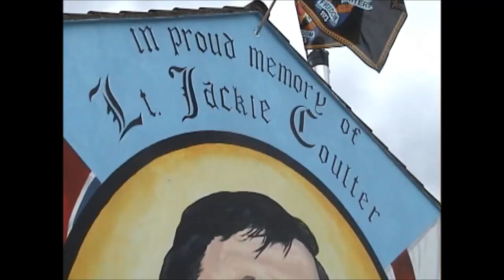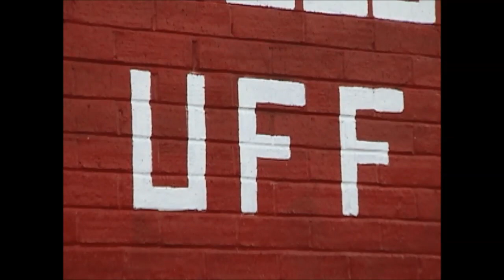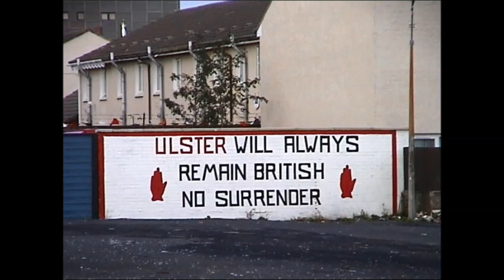Marching Season July 2001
Getting ready for 11th Night and July 12th on the Lower Shankill Estate, Belfast, in 2001. Rare footage.